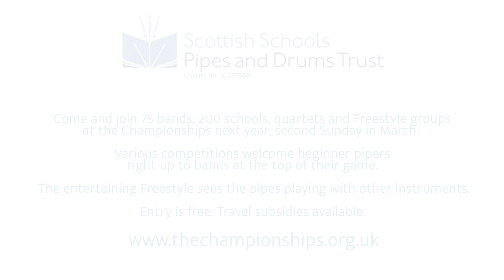Tynecastle Youth Community Pipe Band, Novice Juvenile B, The 2024 Championships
Tunes include: Mairi's Wedding, Traditional, Michael Garret Cusack

The Scottish Schools Pipe Band Championships is organised by the Scottish Schools Pipes and Drums Trust, the national charity that works to introduce piping and drumming tuition to state schools in Scotland and that encourages the formation of schools pipe bands.